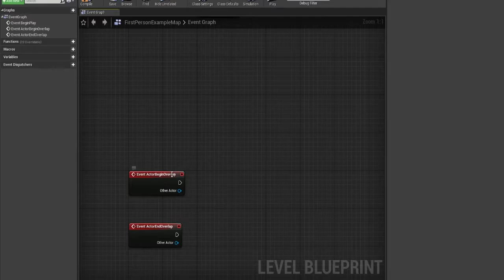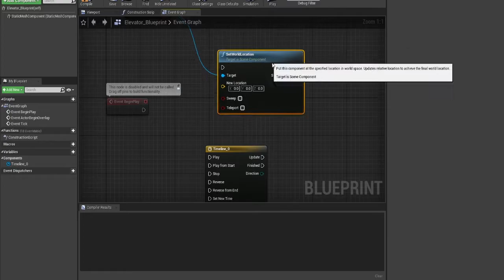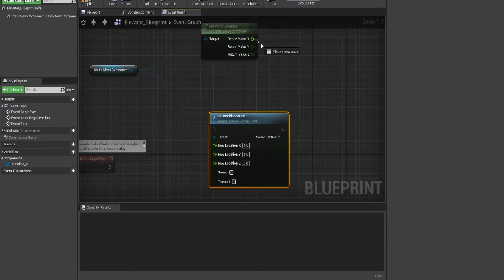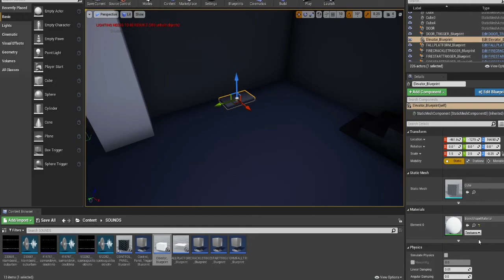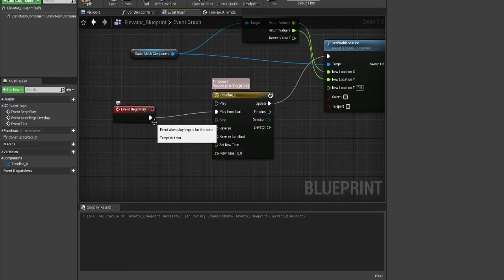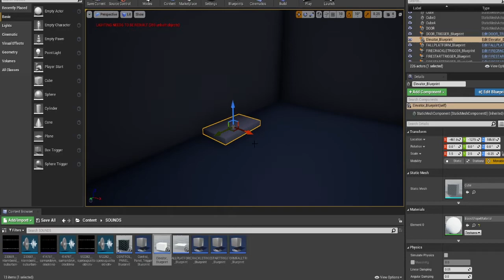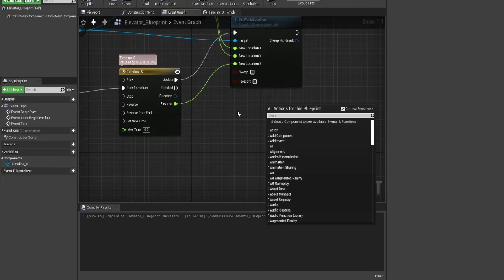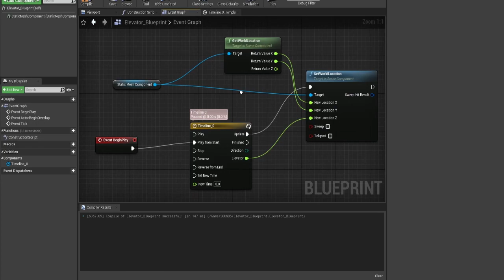GAME SCRIPTING | Timeline Tutorial